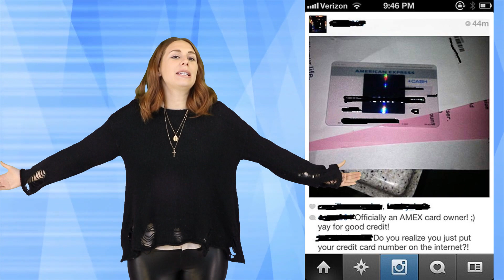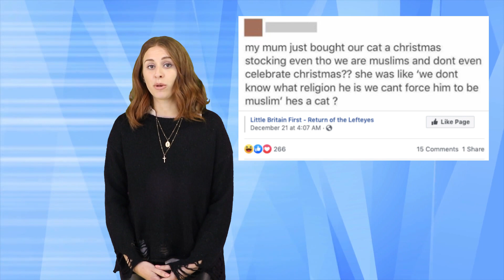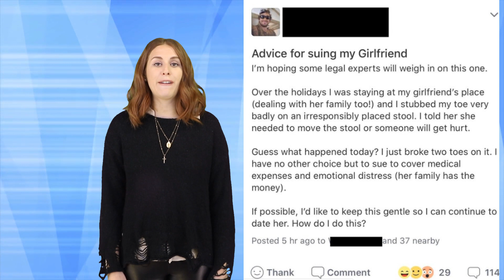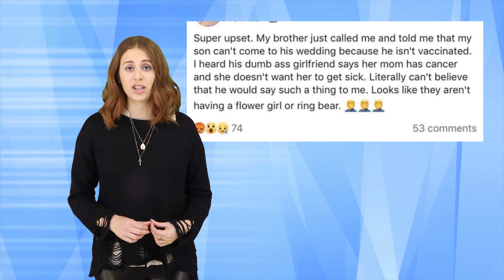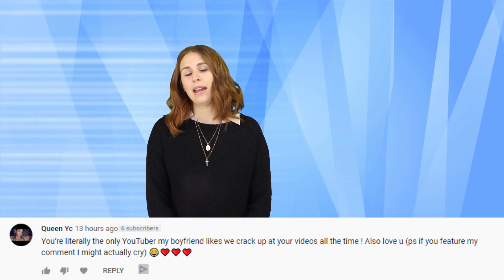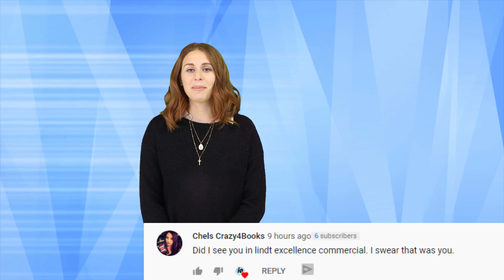Top 10 Insane People Who Need To Get Off Social Media Right Now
Anyone can be on social media and broadcast their lives and thoughts to the world. But whether or not just anyone should be allowed on social media? Well you should decide that for yourselves. I’m counting down the top 10 Insane People that need to get off social media right now, here for you on IO.

PRODUCER & FILMED BY:
Chris Stiuso